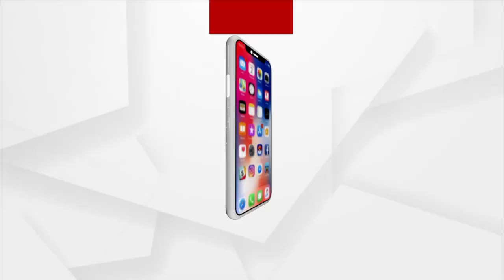ଓଡ଼ିଶାର ସୁନ୍ଦରଗଡ଼ ବିଷୟରେ ପଞ୍ଜାବର ହକି ଫ୍ୟାନ୍ସ ବି ଜାଣନ୍ତି । ଓଡ଼ିଶାର ଗାଁ ଗାଁରେ ହକି ଲୋକପ୍ରିୟ